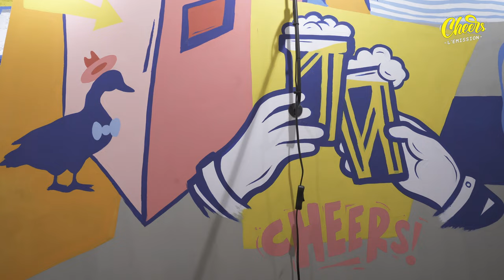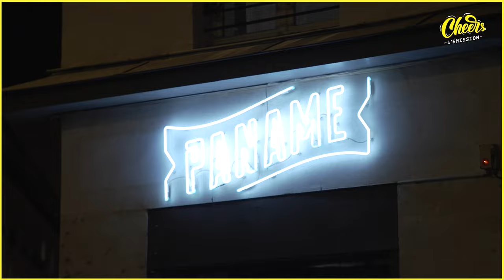CHEERS - Franjo a une grande nouvelle ! Coulisses de ses vidéos / Ex joueur poker pro / Olympia 2023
Découvrez @Franjoreno, autrement...
Rencontre insolite autour d'un verre avec l'humoriste de la scène émergente du stand up, véritable success story post confinement.

Retrouvez le au Point Virgule du jeudi au samedi à 20h.

Si vous avez pris le temps de lire ce descriptif, notez « I love Melun » dans les commentaires… Seuls les initiés comprendront ;)

Production : Firstdraft Media
Invité : Franjo
Présentation: Jeremy Angelier
Réalisation : Jeremy Angelier / Danny Fonseca
Images : Danny Fonseca / Nicolas Cadart
Graphisme : Xavier Ledieu
Podcast : Loic Suel
Attachée Presse : Valérie Librati
Community Manager : Amandine Coyard
Remerciements : Restaurant La Brigade / Le Point Virgule / Paname Art Café / Michèle Culnart / Nuts Productions / Christophe Delort / Coline Teboul